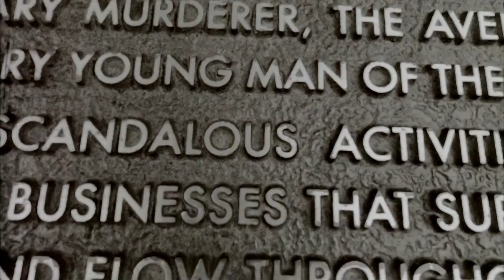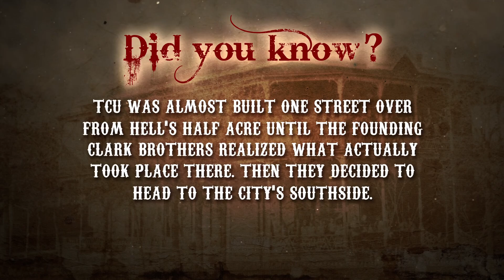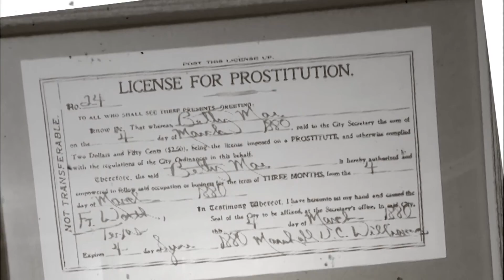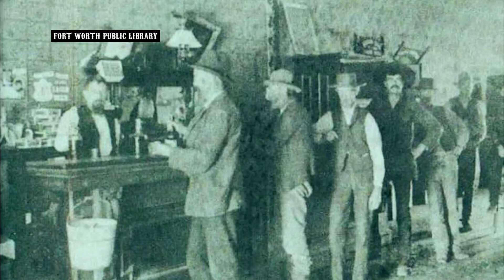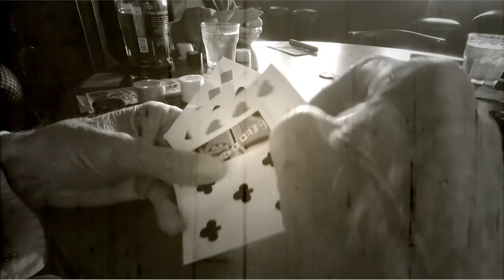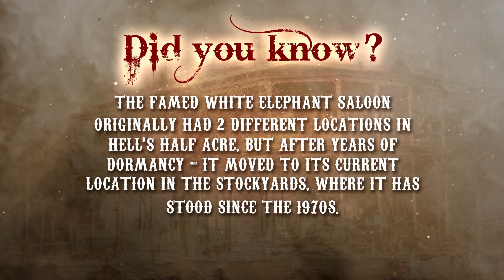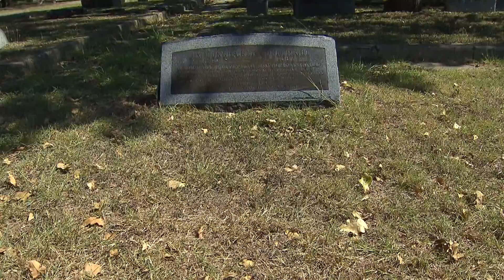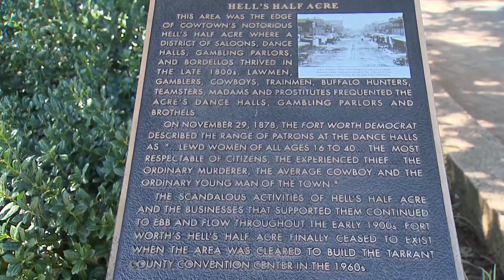Hell's Half Acre: A CBSN Dallas-Ft. Worth Special